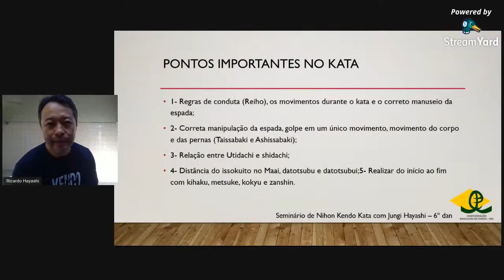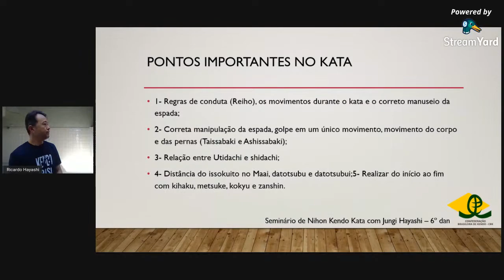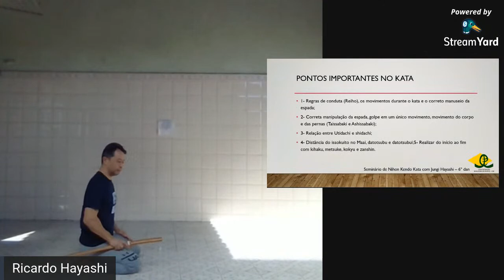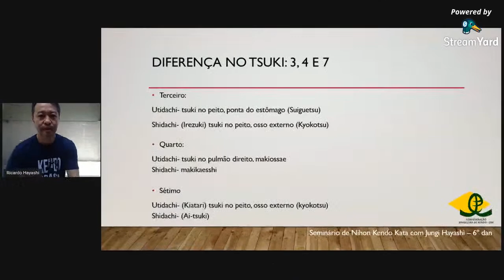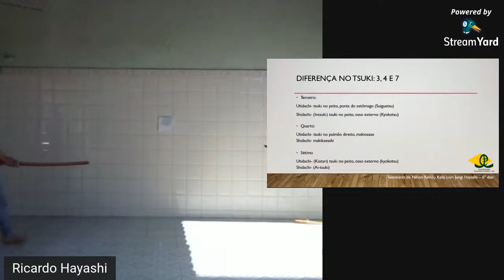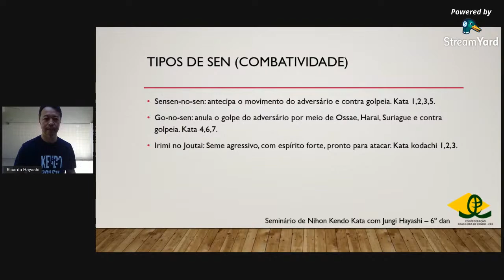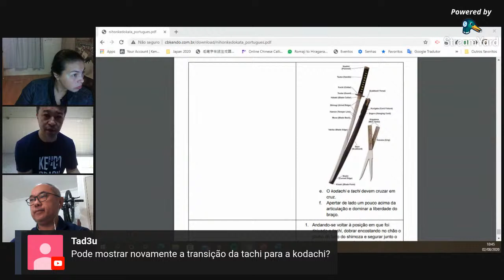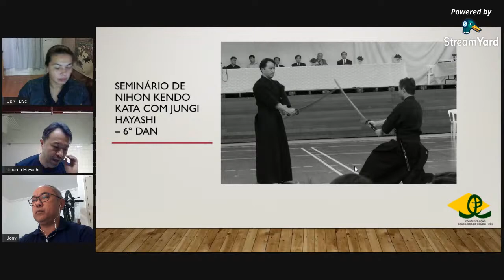Seminário de Nihon Kendo Kata com Jungi Hayashi - 6º Dan